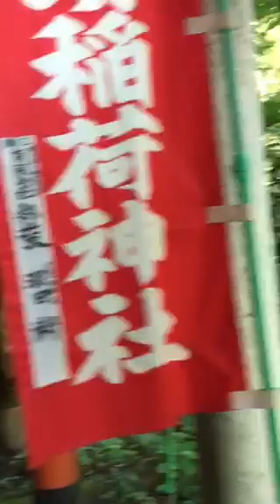Kamakura Walking Course